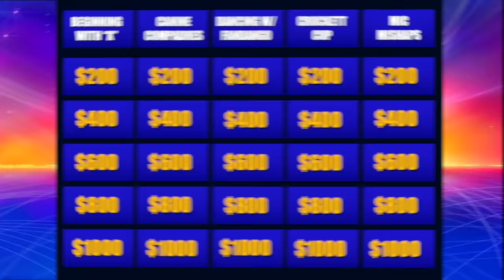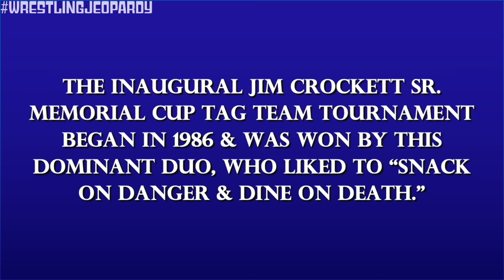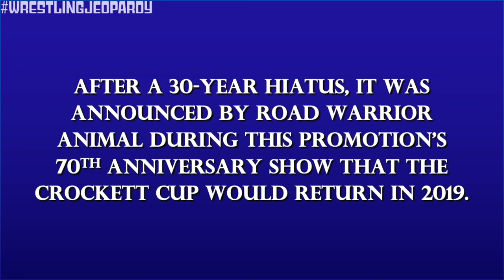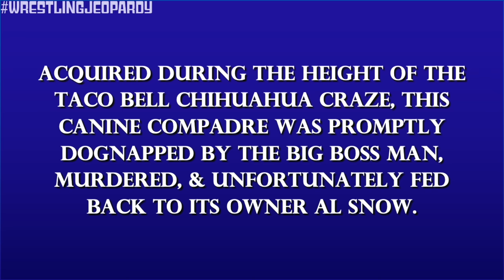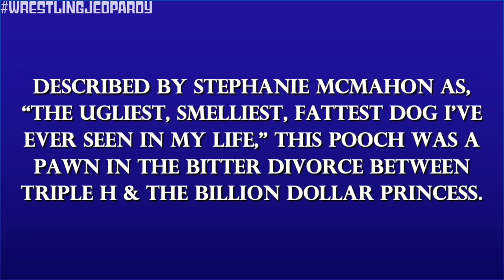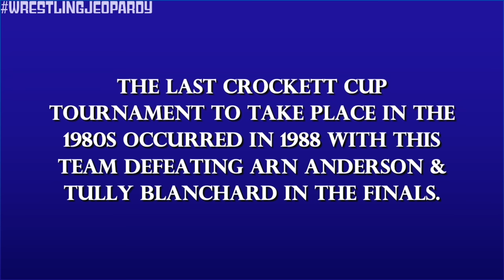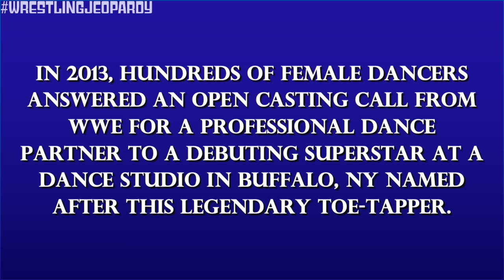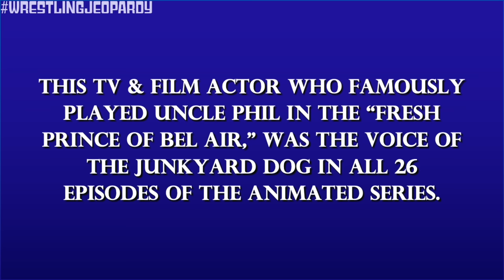Wrestling Jeopardy! Test Your WWE Knowledge & More